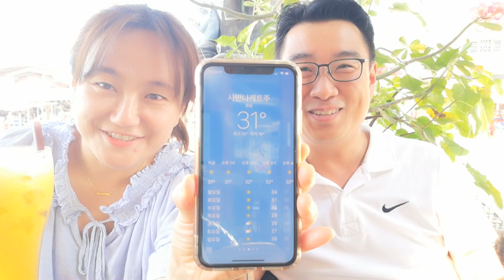[라오스생활]라오스는 모계사회 ?!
싸바이디~
라오스 쫄보 부부입니다.
동남아 라오스는 모계사회인데요?
그래서 그런지 여성의 힘이 의외로?
강한 편입니다.
살면서 겪은 에피소드 위주로 한 번 말씀드려보겠습니다.
지극히 주관적인 내용이니 재미있게 봐주세요~
감사합니다.
컵짜이 ^^